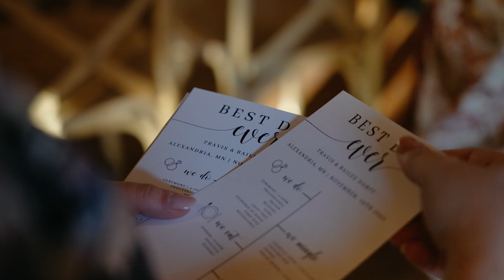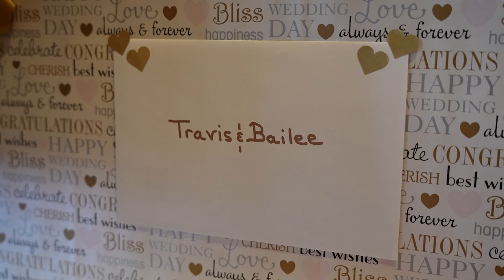Travis + Bailee | Feature Film | Dreamy Winter Alexandria Wedding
"This is the day I've been dreaming about my whole life, and I honestly can't believe that I'm standing here with you now. I feel like the luckiest girl in the world. The past seven years have flown by faster than I could have ever imagined, and so far every year keeps getting better and better."

Travis & Bailee tied the knot a coupe weeks back on a chilly November evening. The two of them have waited for this day for a really long time & boy oh boy was it worth the wait.

Congrats to the new Mr. & Mrs. Dorff!
Cheers to a lifetime of love and laughter!

MB015QB8VFQ07SZ
"Every Little Thing" By Companion
"Every Little Thing-Instrumental" By Companion